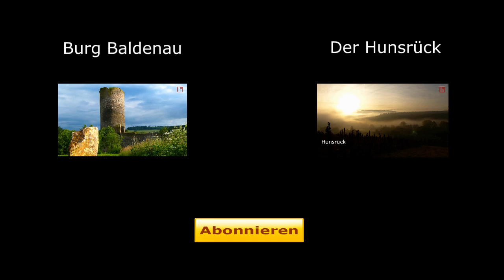Burgstadt Kastellaun im Hunsrück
Kastellaun liegt im vorderen Hunsrück etwa gleich weit entfernt von Rhein, Mosel und Nahe . Der Stadtkern liegt zwischen einer Talsenke im Norden und der Hochfläche des Hunsrücks, über die die B 327, die sogenannte Hunsrückhöhenstraße, verläuft.

Gefallen dir meine Videos?  willst du mich unterstützen?
Dann sag es doch einfach weiter, erzähle deinen Freunden und Bekannten davon.
Vielleicht hast du eine Idee für ein Video? Dann nimm Kontakt mit mir auf.